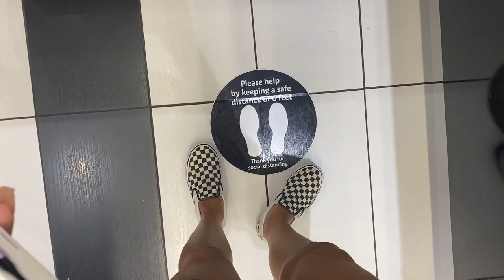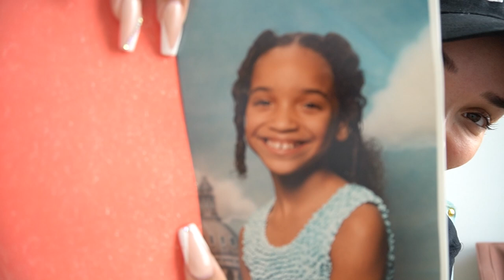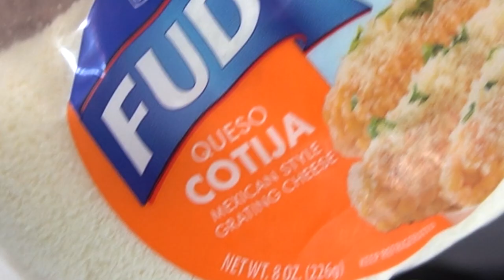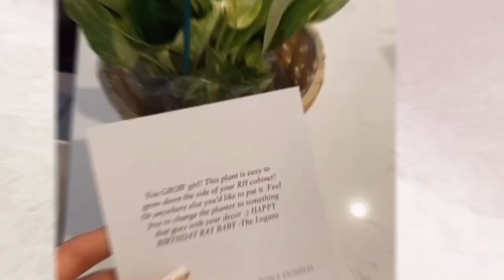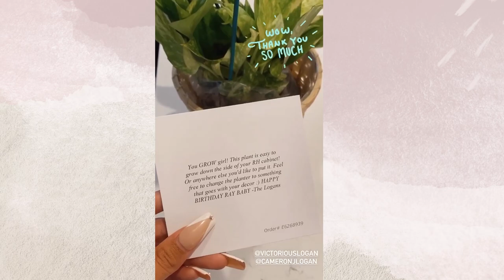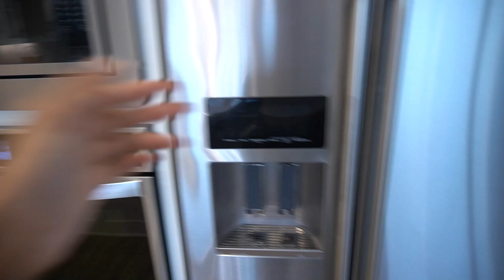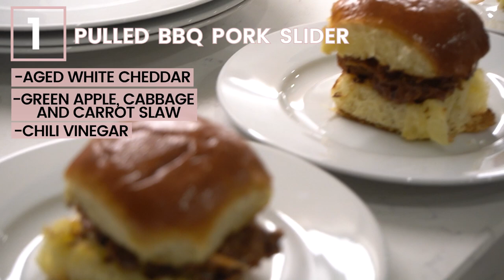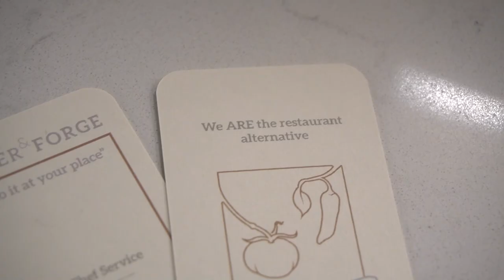BLACK GIRL EXCELLENCE! Luxury Services for My Birthday!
I was gifted a PRIVATE chef experience where a chef came to my house and prepared a luxurious 5 course meal! We also got in-home massages! Then we went for pedicures, went shopping, had a photoshoot and more!

LOCATION: Texas
BIRTHDAY: September 1993
ETHNICITY: African American
HEIGHT: 5'11
DAUGHTER: Named Ziya, born April 2016